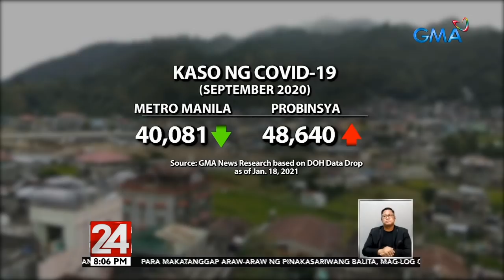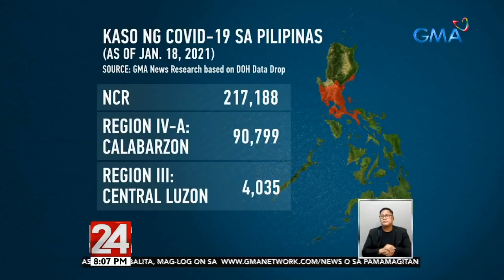Nasa 76% ng mga bagong COVID-19 cases mula nitong Jan. 1 ay galing sa labas ng NCR, ... | 24 Oras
Nasa 76% ng mga bagong COVID-19 cases mula nitong Jan. 1 ay galing sa labas ng NCR, base sa pag-aaral ng GMA News Research sa DOH data

24 Oras is GMA Network’s flagship newscast, anchored by Mike Enriquez, Mel Tiangco and Vicky Morales. It airs on GMA-7 Mondays to Fridays at 6:30 PM (PHL Time) and on weekends at 6:00 PM.